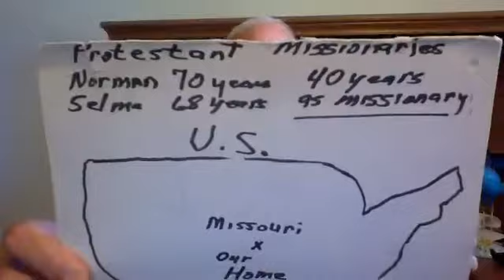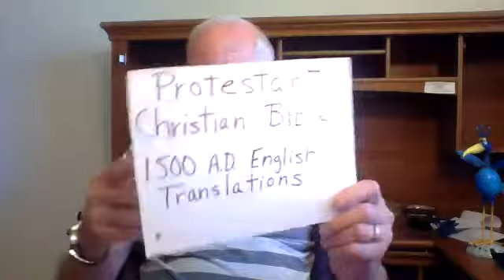Norman and Selma Oetker Protestant Christian Missionaries L.A.M. Saint Charles Missouri U.S.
June 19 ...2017. How to be Born Again spiritually!